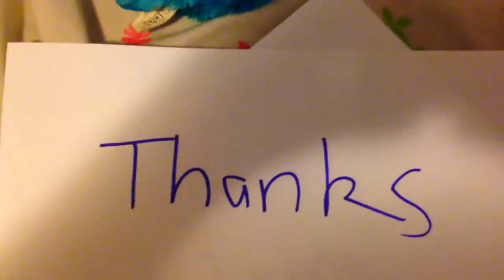"Channel trailer" Fan Video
Fan video of "Parachute" by Timomatic.